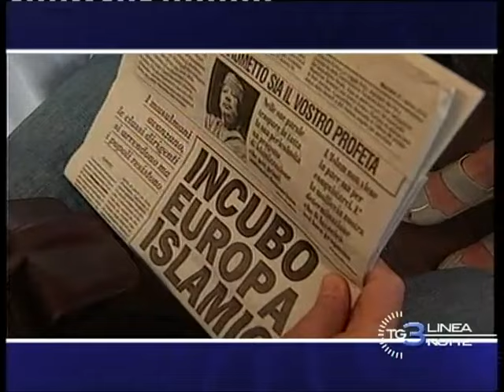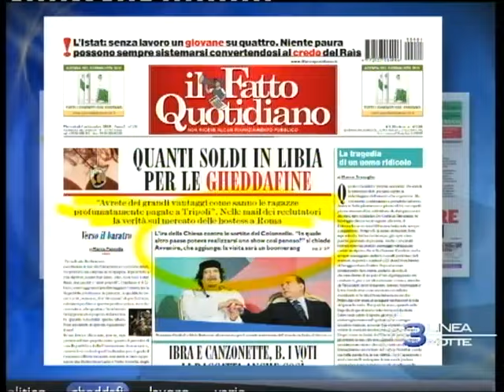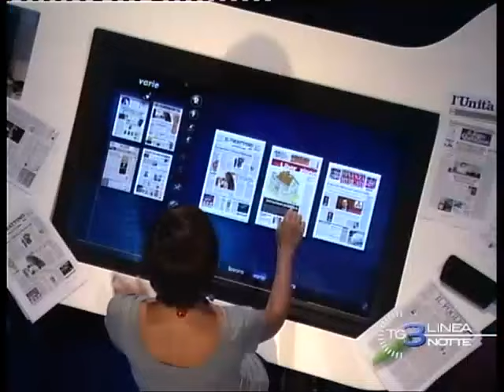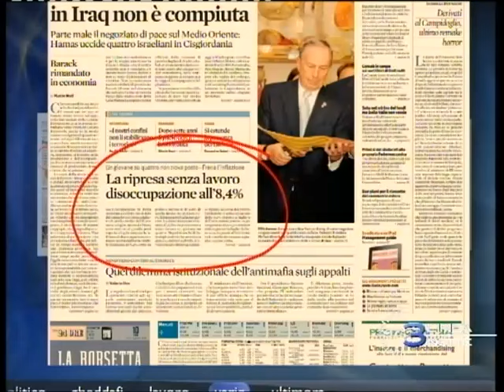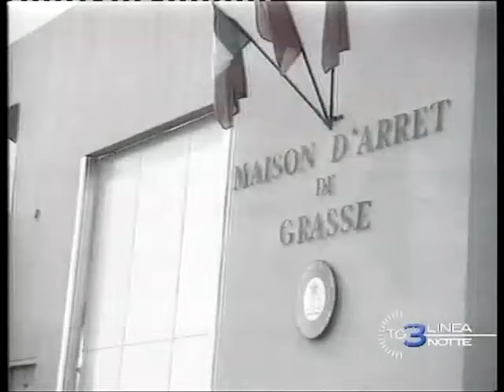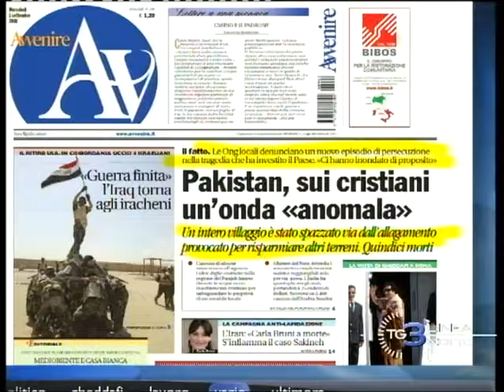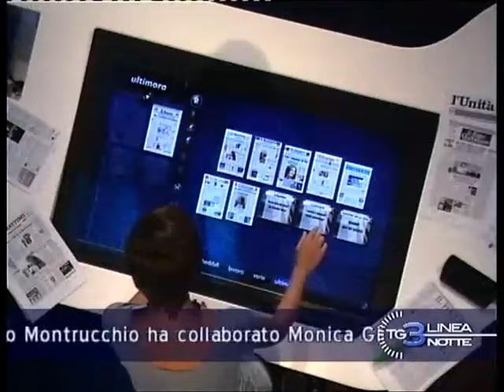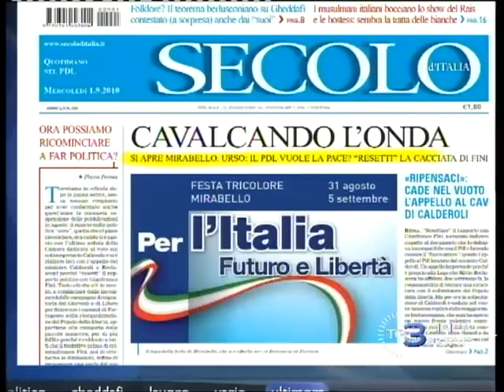TG3 Linea notte | 1 settembre 2010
In primo piano la visita di Gheddafi a Roma